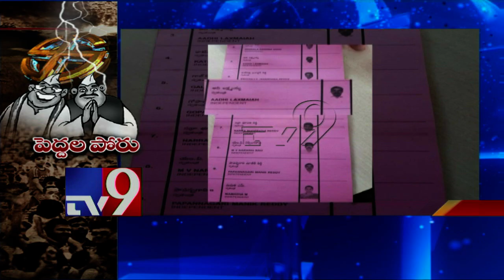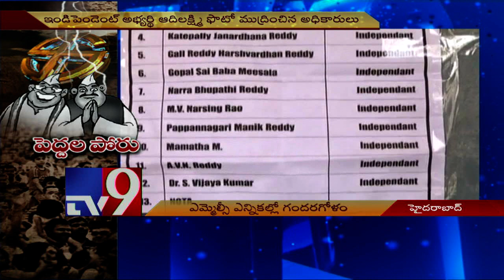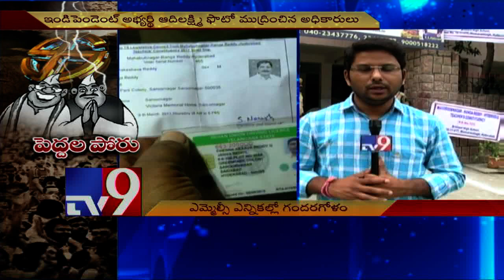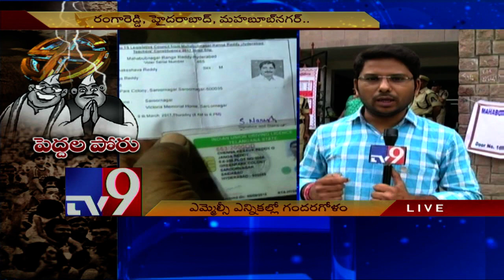TS MLC polls : Photos of candidates swapped - TV9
TS MLC polls : Photos of candidates swapped